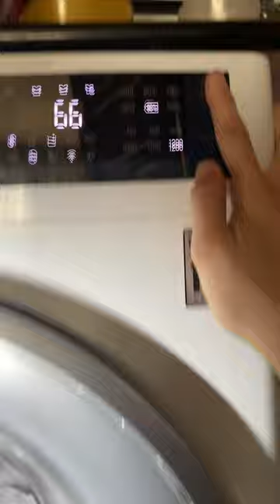LG DD Washing Machine - Whites | Cotton 70°